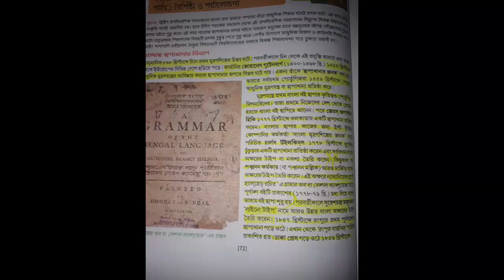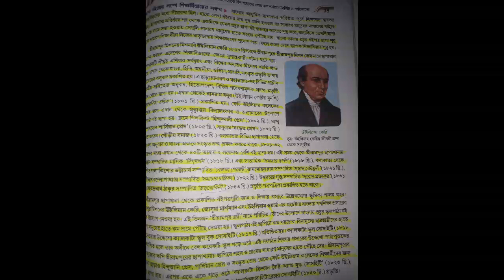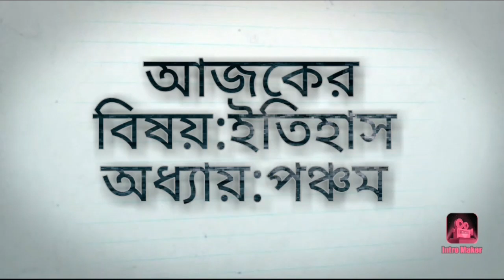5th chapter for class 10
Let's do it boys